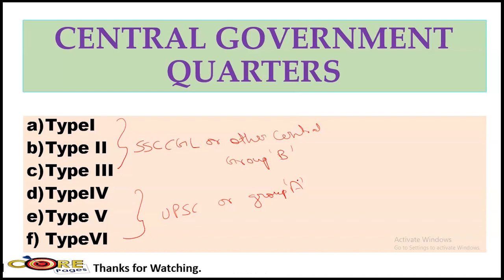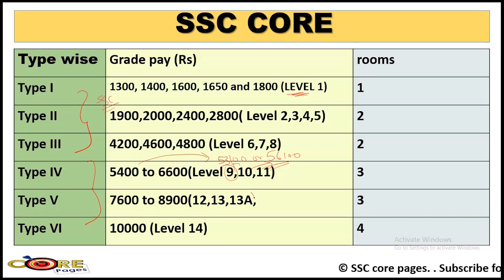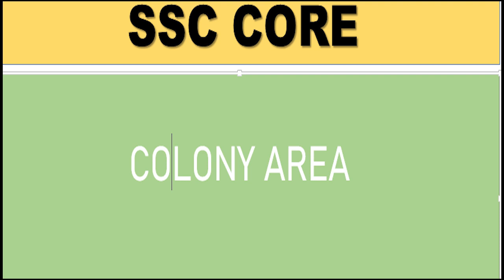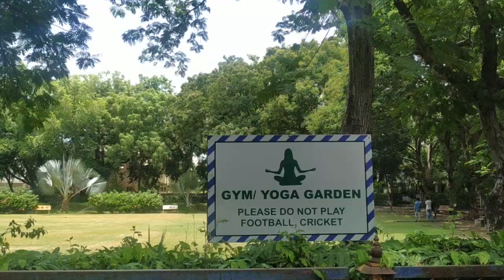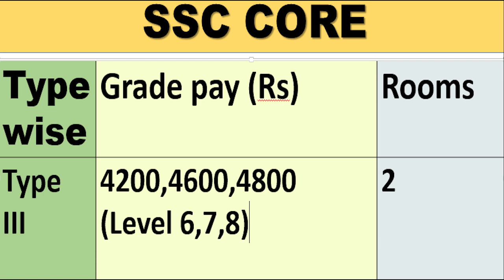GOVT QUARTERS || CENTRAL GOVT QUARTERS || TYPE 3 || TYPE 2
Ssc cgl result 2020 (final )ke baad  govt quarters kaun sa milta hai.
ssc cgl result 2020(final) ke baad government quarters kaun sa milta hai.

We always provide useful content on the SSC CORE channel, we have explained how govt quarters look like in detail.